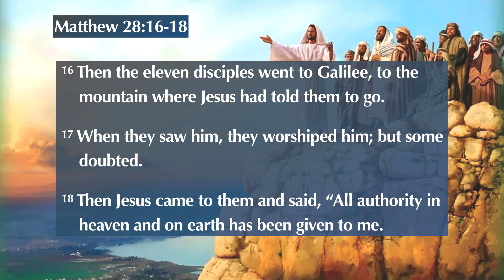Here is your Therefore - Matthew 28:16-20 (Sermon Only)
Jesus gives us our "Bucket List." He wants us to make disciples for him, every one of us, so they will be with Him where no bucket lists are necessary. Matthew 28:16-20. June 4, 2023. Pastor Don Patterson. holyword.net

 "Sermon Only" and "Full Church Service" videos can be seen on Website, Facebook, Vimeo and YouTube.